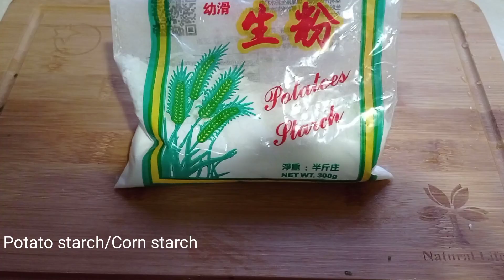THE BEST OYSTER OMELETTE RECIPE|quick and easy recipe|BERTAZ CHANNEL